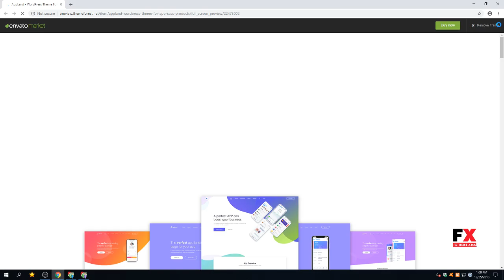AppLand - WordPress Theme For App and Saas Products Meztli Yori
Documentation Unrated

 Layout Responsive